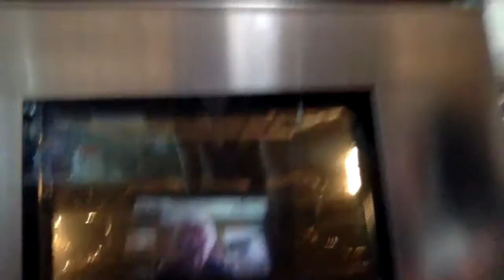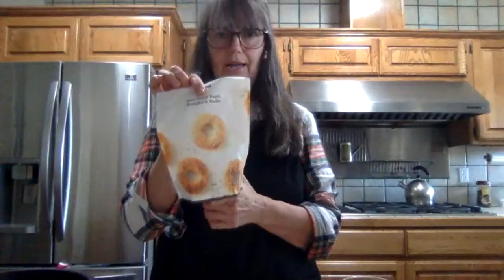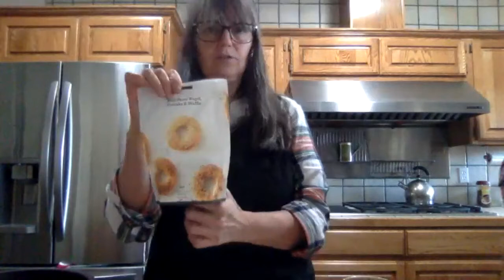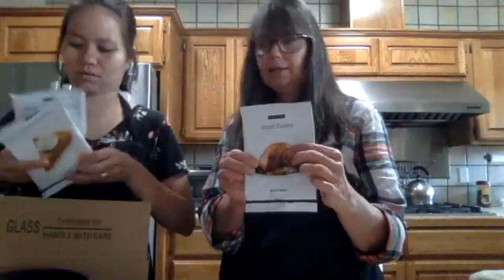Bagels 'N Breakfast Cooking Class featuring Epicure Products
Another all Gluten-free cooking class with Epicure's Bagel Mix and Vanilla Bean Protein Powder. We used the Bagel and Donut pan from Epicure to bake instead of fry the donuts, and they were so tasty! Here's the order link in case you want to order

Also just a reminder that this coming Tuesday new gift packs will be introduced at 9 am PT, so check out the holiday gifting specials. I ordered three last week and am excited to see what they offer this week.